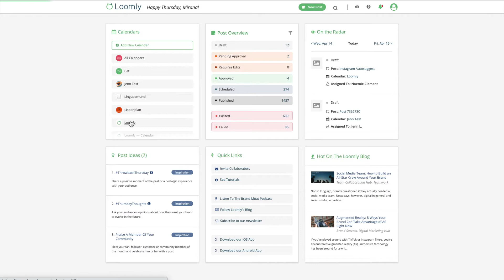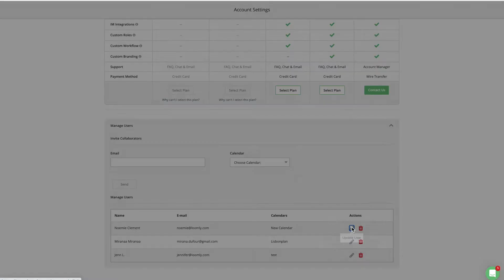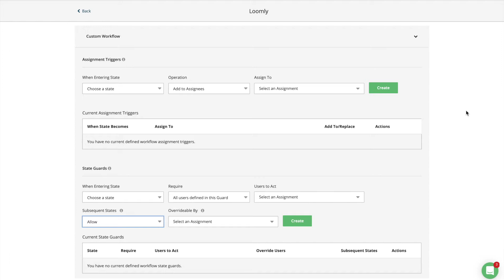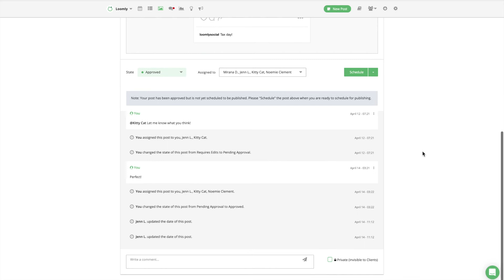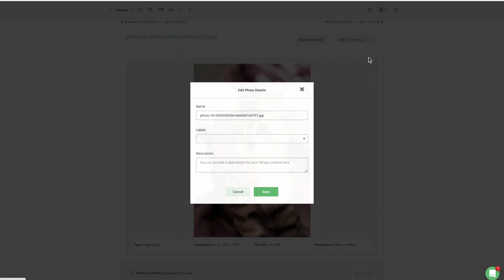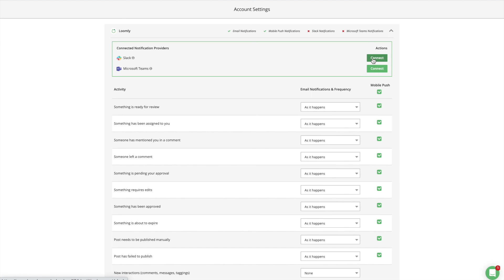How To Collaborate In Loomly?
Welcome to Loomly! In this video, you will learn how to collaborate with your team within Loomly. You can invite collaborators to Loomly from each of your calendars, by clicking on the "invite collaborators" option, located in the drop down menu, on the right-hand side of your tool bar.
You can also invite collaborators directly from the Collaborators tab of your Calendar Settings...